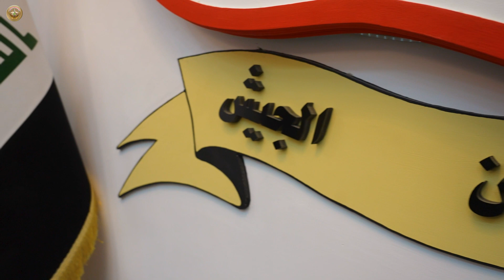رئيس أركان الجيش يلتقي مدير مكتب التعاون الأمني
التقى السيد رئيس أركان الجيش، الفريق أول قوات خاصة الركن عبد الأمير رشيد يارالله، يوم الأربعاء الموافق ٢٠ أيلول ٢٠٢٣، مدير مكتب التعاون الأمني والوفد المرافق، ومن الجانب العراقي حضر مدير الملحقيات العسكرية، ومعاون مدير الأمن السيبراني، ومعاون مدير الحركات العسكرية.
وجرى خلال اللقاء بحث ومناقشة الأمن السيبراني وتقييم العمل خلال الفترة السابقة، والسبل الكفيلة بتطوير كافة مفاصله من خلال التنسيق والتعاون مع الفرق المختصة في هذا المجال، كما بحث الجانبان بقية المواضيع المطروحة في الاجتماع، بهدف تعزيز قدرات الجيش العراقي.

The Army Chief of Staff meets with the Director of the Security Cooperation Office

The Army Chief of Staff, Abdul Amir Rashid Yarallah, met with the Director of the Security Cooperation Office and his accompanying delegation

During the meeting, they discussed methods to develop all aspects of cybersecurity through coordination and cooperation with the specialized teams in this field, as well as evaluating the previous period's work.

The two sides also discussed a number of topics aimed at strengthening the capabilities of the Iraqi army.